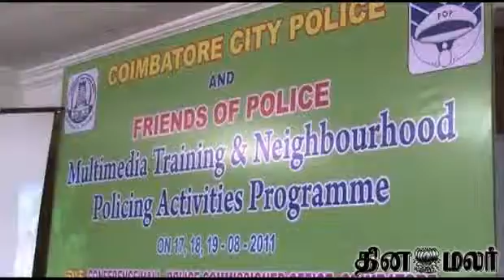kovai pol 18811